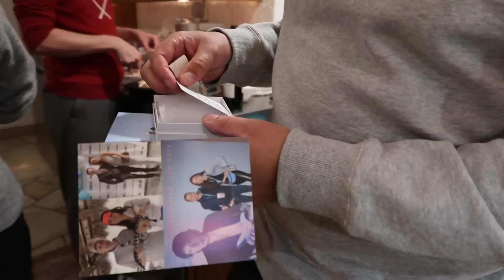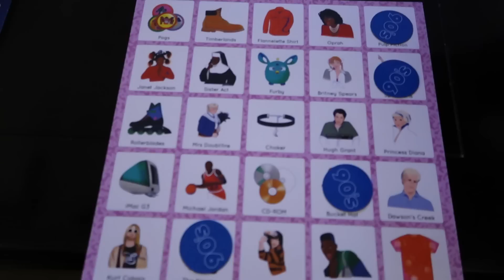Mens Beardedgoat Try-On Haul, Get Ready With Me, Prep For Our Christmas Dinner With Friends, Vlogmas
In today's vlog Zach shares some new items he got on Black Friday, Prep for our annual Christmas dinner with Friends and get ready with us.

Ceasar Salad:

Romaine Lettuce
French Baguette
Parmesan Cheese

Dressing:
1C. Mayo
1/2 Lemon (fresh) squeezed
1/2 TBSP Dijon Mustard
1-4 Garlic Cloves
1/4C. Parmesan
Worcestershire to taste (couple of dashes)
Pepper to taste (quite a bit)